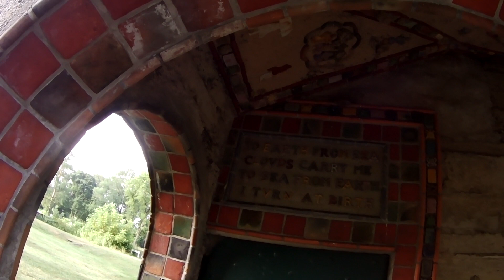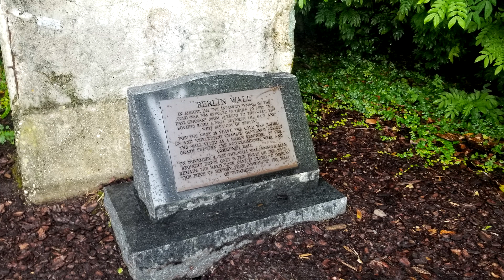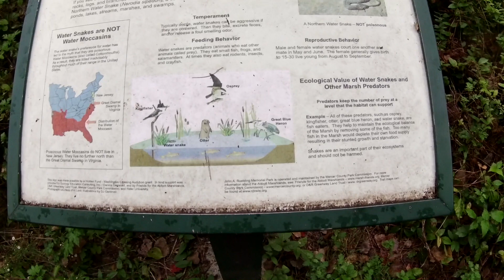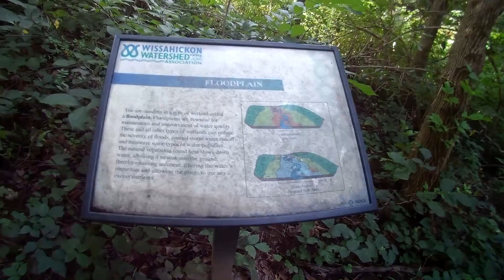Knowledge Blast!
There are things that you guess, and things that you know. There's boys you can trust, and girls that you don't. And then there are some things that you learn about because of geocaching ! Yay! Knowledge!